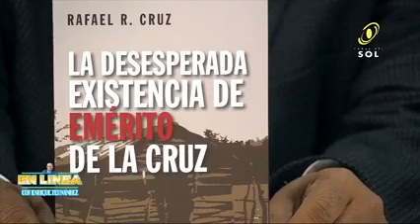Fernández Otañez sobre mi libro